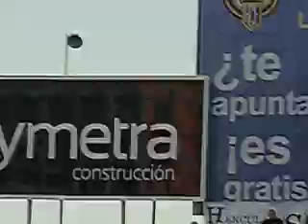PRESENCIANDO EL 0-4 ESTEBAN SAL DEL BANQUILLO HERCULES 0 OSASUNA 4 RICO PEREZ ALICANTE LIGA BBVA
EN GRANDE HERCULES 0 - OSASUNA 4 y la afición del hercules pidiendo la cabeza de su entrenador en forma de... ESTEBAN SAL DEL BANQUILLO!!